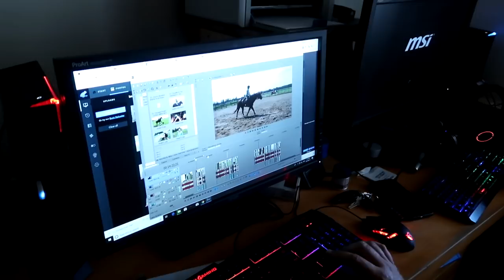THE RESULTS ARE IN! STELLA IS....... Day 220 (02/11/18)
THE RESULTS ARE IN! STELLA IS.

DaybyDayVlogs
110 North Front Street - A3,
Suite #213
Belleville, Ontario, K8P 0A6
Canada